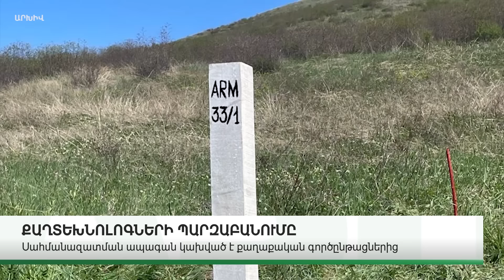ՆՈՐ ՄԱՆՐԱՄԱՍՆԵՐ. ԿԱՐԵՎՈՐ ԼՈՒՐԵՐ. ՄԱՅԻՍԻ 19, 2024Թ.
ABN TV
UCOM - 196
Rostelecom - 32

Կայք՝ abnews.am